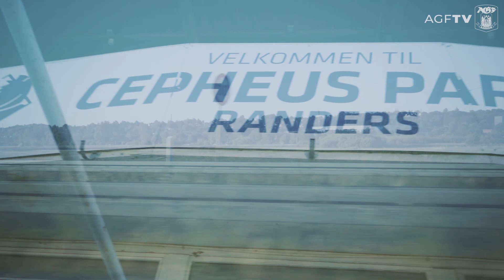Tæt på U14's Pokalfinale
Fodbold kan også gøre ondt. Det fandt vores unge drenge på AGF U14 ud af, da de forleden spillede pokalfinale i Randers og tabte. Men det kan man også lære noget af. Her bringer AGF TV dig tæt på et af vores yngre holds største kamp i år.